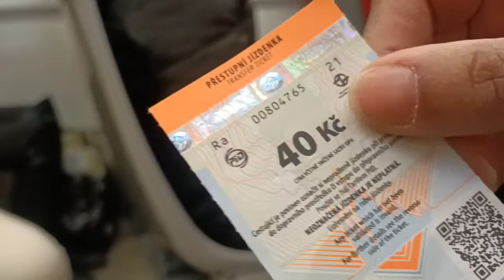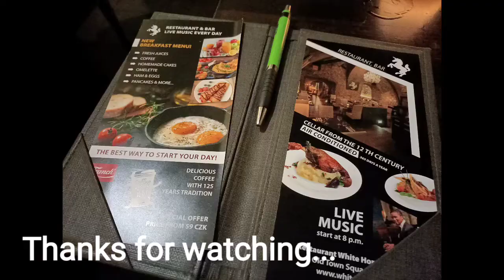Holiday's in Prague